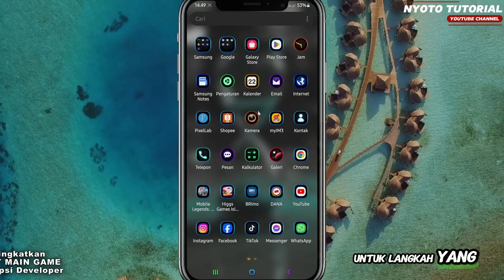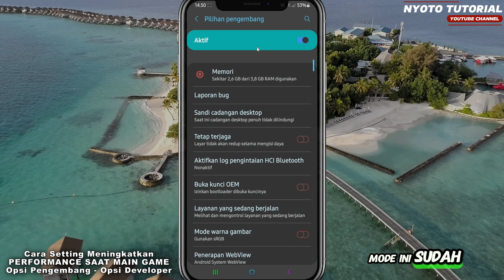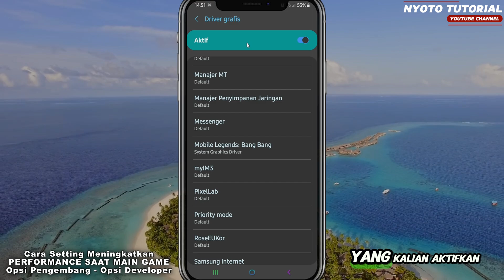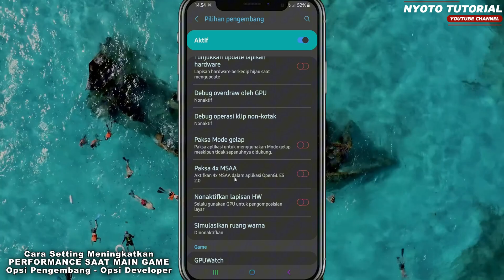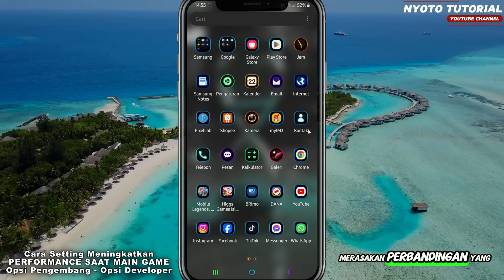Cara Setting Opsi Pengembang Untuk Meningkatkan Performa Sistem Android - Atasi Lag Saat main Game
Di video ini Nyoto Tutorial membagikan cara setting opsi pengembang untuk meningkatkan performa sistem android yang berfungsi atasi Lag Saat main Game. Jadi cara setting Opsi pengembang atau cara setting Opsi developer bisa mengatasi lag frame drop patah-patah saat bermain game dan cara setting opsi pengembang untuk game ini berlaku untuk semua hp android, Seperti cara setting opsi pengembang untuk game hp xiaomi, cara setting opsi pengembang untuk samsung, cara setting opsi pengembang hp vivo dan untuk semua settingan opsi pengembang mode gaming. Supaya kamu tau settingan opsi pengembang game ini sampai selesai.

jadi simak sampai habis cara setting opsi pengembang game android atau cara setting opsi developer untuk game android, settingan opsi.

Rekomendasi cara mengatasi lag frame drop patah-patah saat bermain game